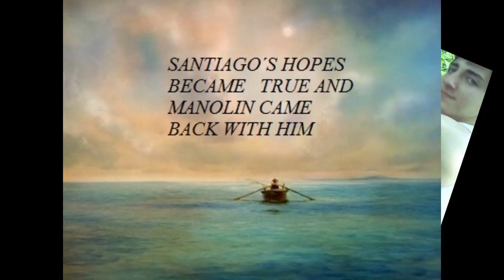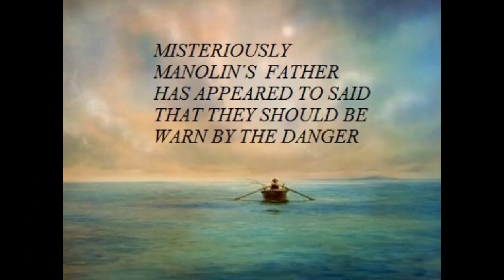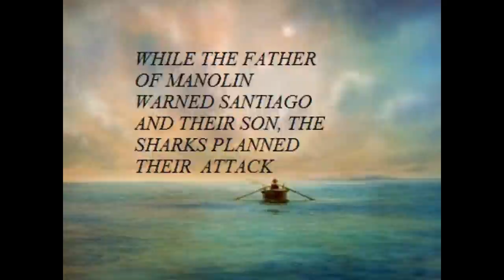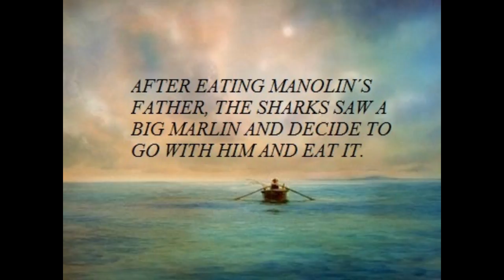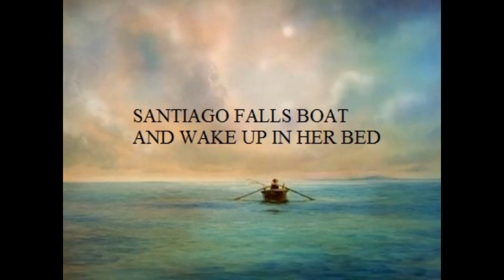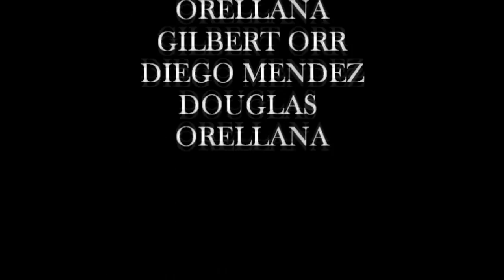TOMATS A 2014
Rodas, Puertas, AlejandroOrellana, Orr, Mendez, DouglasOrellana